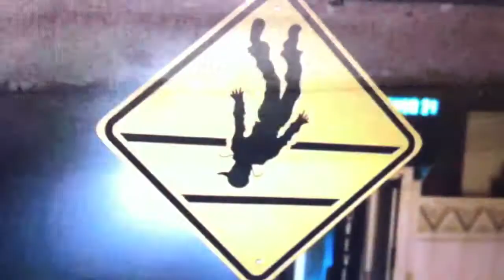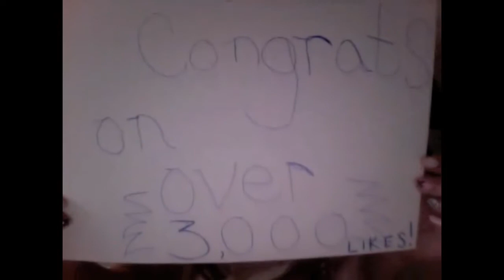From Nowhere for Dan Croll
So I know it's late for the competition to win a free vinyl, but Dan Croll mentioned something about setting fruit on fire/dressing up as him/ making a music video for From Nowhere/ sticking his face on other peoples bodies...so I did just that on my day off work, because what else is more productive?!

Also, I love this song, so listening to it on repeat was not a problem at all.

P.S I'm not sure why I played Dan Croll so creepy...soz!